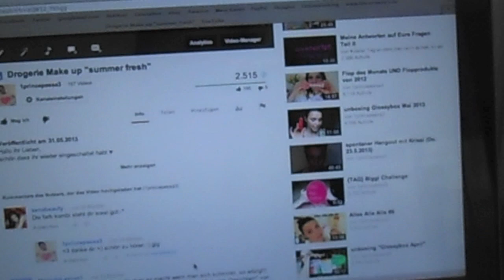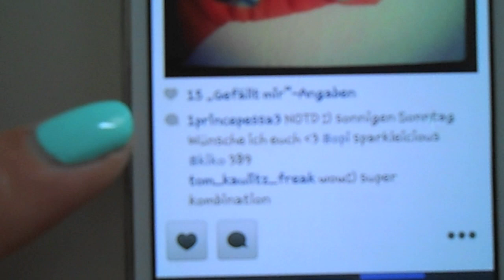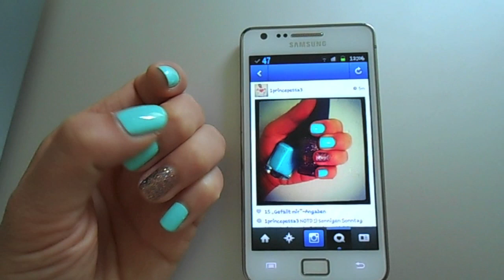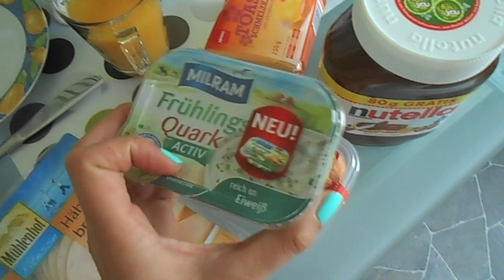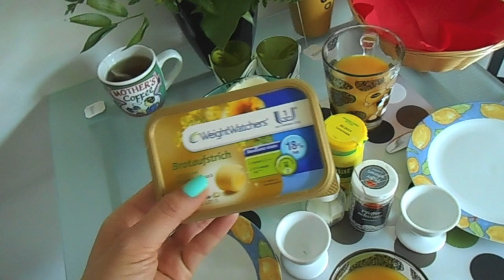Follow Me Around #2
Ich habe auf meiner Facebook Gefällt Mir Seite unter dem Verlosungsvideo so oft gelesen das ihr euch vor allem FMA´s wünscht und dem bin ich dann gleich mal nachgekommen.

Bei uns war verkaufsoffener Sonntag in Lübeck und wie wir den Tag verbracht haben zeigen wir euch, an dieser Stelle ein RIESEN DANKE an meinen Schatz, das er das mitmacht, dem war das nämlich manches Mal ziemlich unangenehm mit der Cam :D :D Ich hoffe euch gefällts :)

Kussi eure Jule

PS:: sorry wegen dem Gewackel der Cam, aber das lässt sich nicht vermeiden ;) und meiner schnupfstimme :P

BESUCHT MICH DOCH AUCH HIER ♥ FREUE MICH